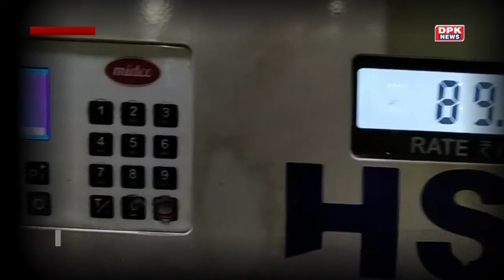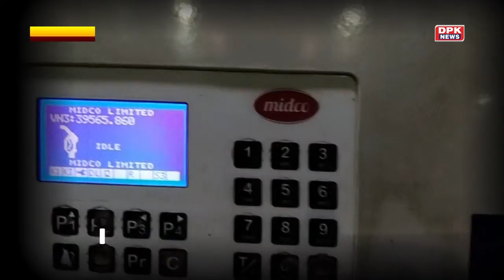गहलोत सरकार क्यों नहीं घटा रही VAT, राजस्थान में क्या हैं आज के भाव, जानें | पूरी डिटेल